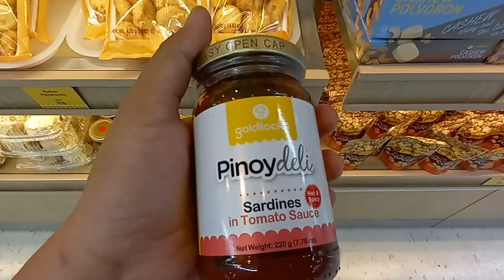A Special Day and a simple celebration with my Family here in Lumina Homes